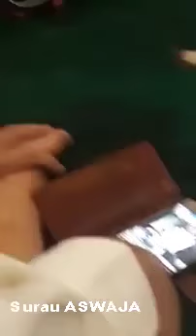TERBARU 22 DES 2017 Kajian Ba'dha Jum'at di Rumah Artis Lucky Resha Jagakarsa - Ustadz Abdul Somad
Khusus Ibu2/ akhwat TERBARU 22 DES 2017 Kajian Ba;dha Jum'at  di Rumah Artis Lucky Resha Jagakarsa - Ustadz Abdul Somad